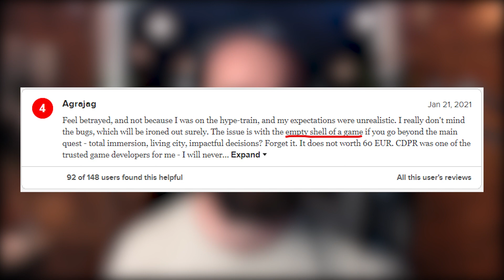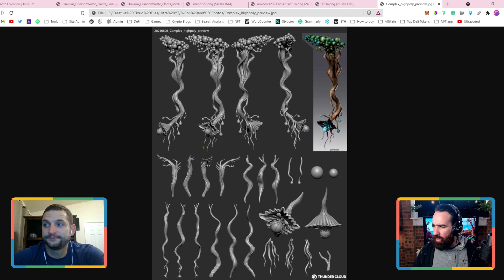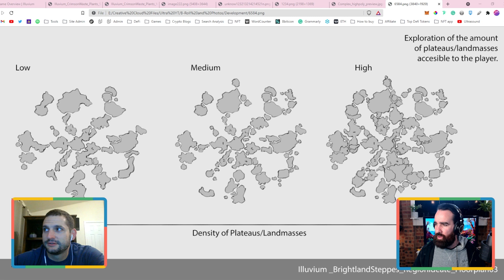How BIG is the Illuvium's Open World??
Illuvium is looking to be a big open-world game with truly immersive environment. Brad shares his take on whether Illuvium with be an immersive open world game or big but empty. We would love to hear your thoughts.

We are so excited about this. Hope you enjoy!

🌟 JOIN NOW 🌟
💌 Discord ⬅️ Be early & support us and you might get FREE community NFT's with exclusive perks.